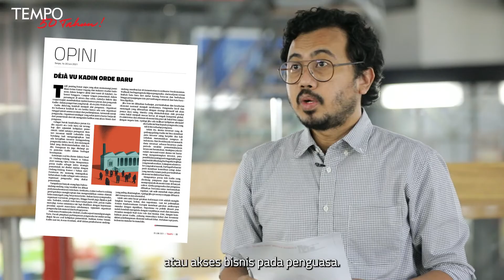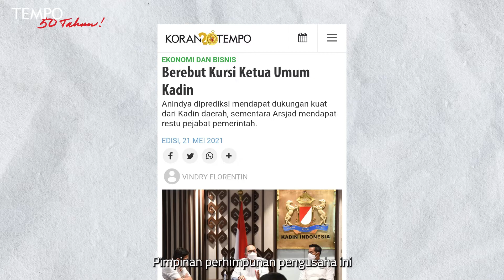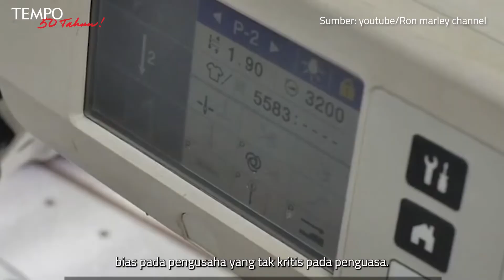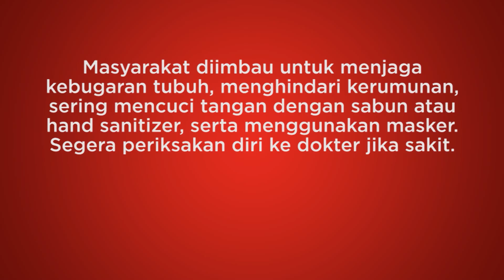Nakhoda Baru Kadin | Opini Tempo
TEMPO.CO - Gelagat buruk kembalinya Kadin seperti pada era Orde Baru terungkap dari sejumlah kebijakan pemerintah. Berulang kali Menteri Investasi, Bahlil Lahadalia, menegaskan bahwa ada kewajiban investor untuk menggandeng pengusaha mikro, kecil, dan menengah atau UMKM yang direkomendasikan oleh Kadin. Penegasan ini juga berulangkali disampaikan oleh para petinggi Kadin yang lain. Ketentuan soal ini memang diatur dalam Pasal 90 UU No. 11 tahun 2020 tentang Cipta Kerja. Menguatnya peran Kadin ini sebagai mitra strategis pemerintah dinilai sejalan dengan UU No. 1 tahun 1987. Peraturan ini memang menegaskan keberadaan Kadin sebagai satu-satunya organisasi pengusaha yang diakui oleh pemerintah.